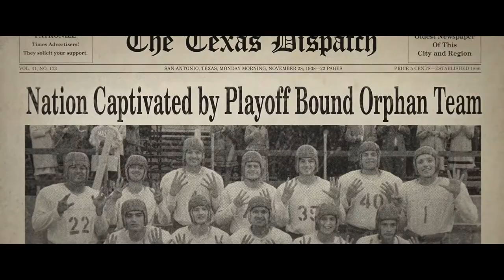12 Mighty Orphans (Official Trailer 2021 HD)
Haunted by his mysterious past, a devoted high school football coach leads a scrawny team of orphans to the state championship during the Great Depression and inspires a broken nation along the way